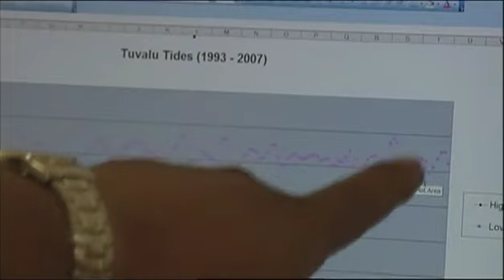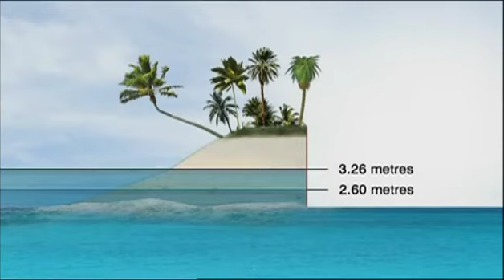video 307 Endangered islands